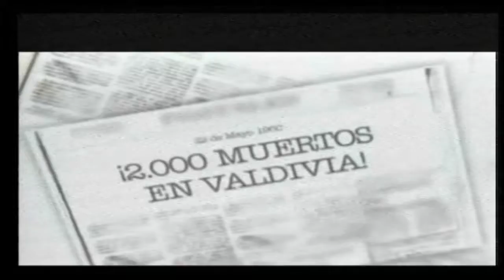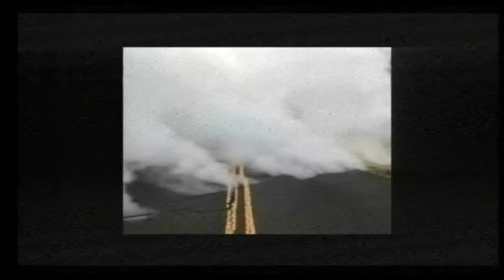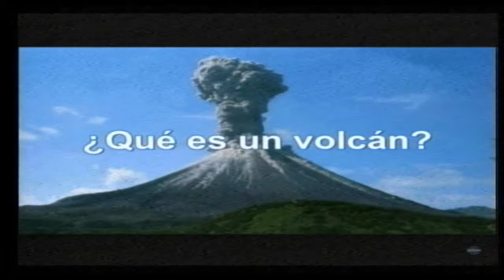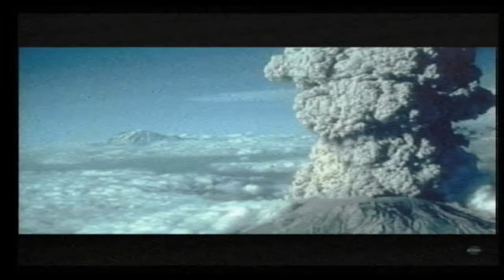PACIFICO AL DIA CAPITULO 6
Los alumnos de la Carrera de Periodismo de la Universidad del Pacífico hacen de taller de comunicación hablando de temas de actualidad. Hoy trataron los desastres naturales del planeta.